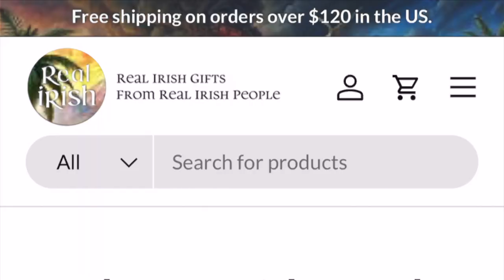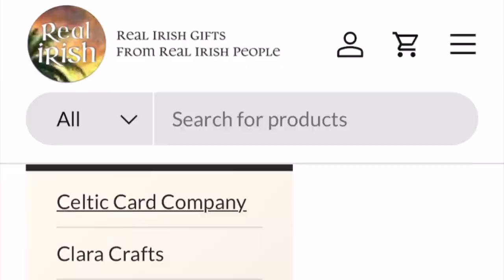Fantasy Report S5E3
foren bobers and iraqi punnani